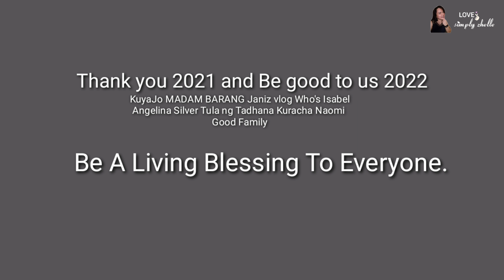Roaming Around The City |Goodbye 2021 | Happy Blessed 2022